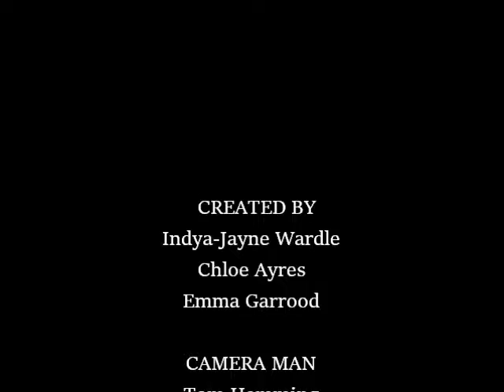Top Ten Tips for young people's mental health and wellbeing - Teacher resource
'Top Ten Tips...' aims to support teachers create a positive environment for young people's mental health and wellbeing in schools.  Included in the booklet

10 ways to raise awareness and challenge stigma
10 ways to promote positive mental health
10 things NOT to do when addressing young people's mental health.
10 resources for teachers to improve knowledge

Created by the East Sussex Youth Cabinet, Boing Boing (non-profit organisation supporting young people with mental health) and the CAMHS Download Group (young people with experience of mental health issues).